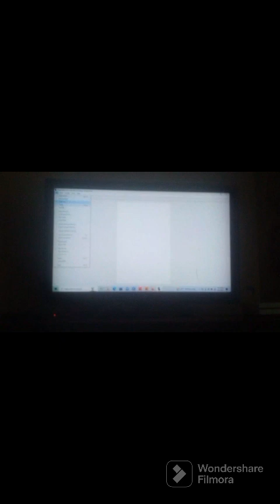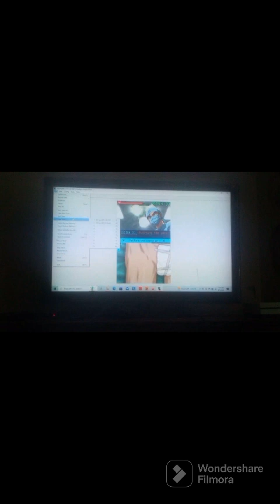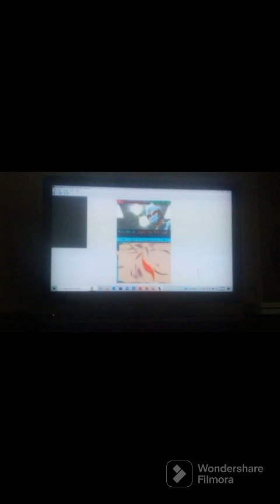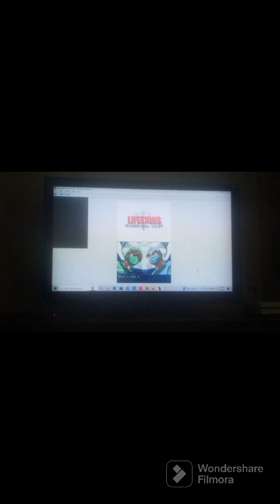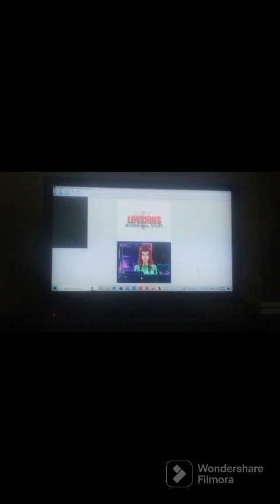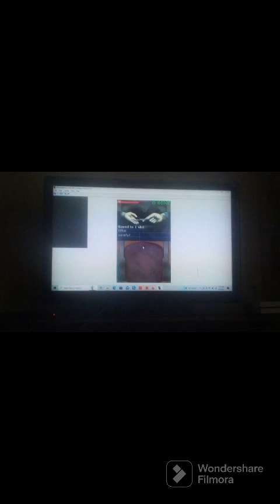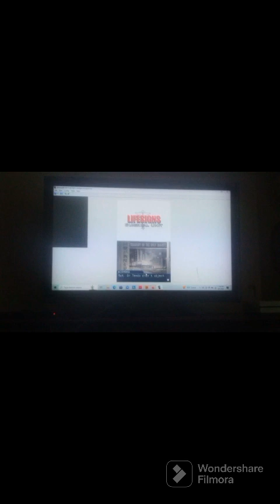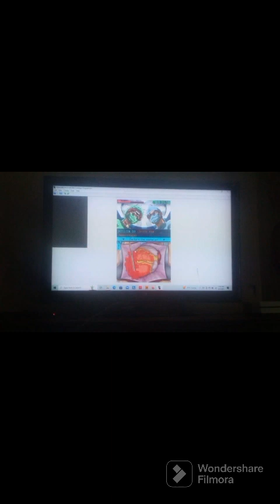Fail | Lifesigns Surgical Unit Episode 5 (Part 4 Finale)